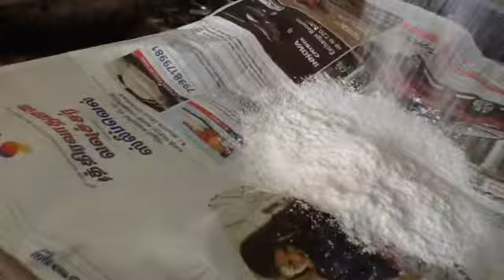ATHIRASAM (Diwali Special)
INGREDIENTS
Raw rice -1 kg
Jaggery - 3/4 kg
Cardamom +
Sukku powder 1 Tsp
Gee - 1 Tsp
Gingerly oil 1Tsp